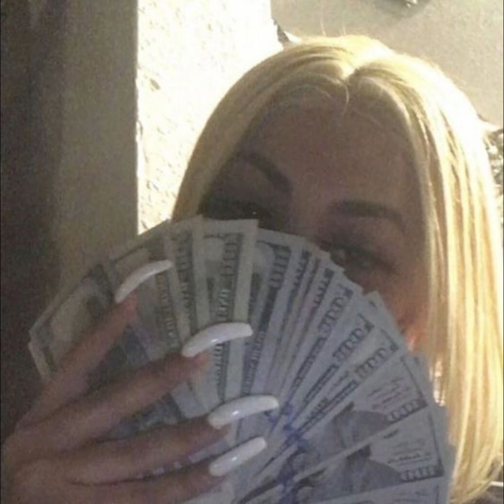(FREE) Hard Synth Type Beat | Hard Synth Type Instrumental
Enjoy and let me know if you wanna use this beat :)

This beat is only free for non-profit use. Must credit

[FREE] The 1975 x SynthPop x 80s Type Beat - "Hope" MGMT x Retro Type Beat The Weeknd x Synthwave Type Beat Somebody Else Type Beat [FREE] Indie Rock x Alternative x Bedroom Pop Type Beat - "Once Was"bedroom pop type beatindie type beat indie rock type beat
dream pop type beat indie pop type beat
clairo type beat indie rock type beat free
alternative rock type beat indie beat sad indie beat bedroom pop beat bedroom pop type beat free clairo type beat free
dream pop type beat free indie type beat free
indie rock beat indie rock
alternative rock clairo
dream pop alternative type beat
alternative bloom beats
prodbybloom bedroom pop type beat 2021
[FREE] Indie Rock x Alternative Rock x Wallows Type Beat - "Patience"
Indie rock + alternative + grunge type beat - "Go away" (prod. lilann)
lilann
[FREE] Indie Rock x Dream Pop x Cigarettes After Sex Type Beat - "Affection"
bloom
Relaxing Sleep Music with Rain Sounds - Deep Sleep Instantly, Insomnia & Mediation, Relaxing Music
[FREE] Frank Ocean Type Beat | "If I Lose You"
eeryskies.
Relaxing Sleep Music with Rain Sounds - Relaxing Music, Meditation Music, Piano Music "City Rain"
[FREE] Indie Rock x Bedroom Pop Type Beat - "tapes"
vilesky x
AJ Johnson Tells His Life Story (Flashback) (RIP)
[Free] Kota The Friend x Mac Miller Type Beat - "Tranquility"
Pieper Beats
Relaxing Sleep Music with Rain Sounds - Meditation Music, Relaxing Music, Deep Sleep Instantly
Soulful Beat With Hook, Rick Ross Type Beat With Hook - Complicated
DJ Pain 1
[FREE] Indie Rock x Wallows x Alternative Type Beat - "Nightmoves"
bloom
DVSN x Mac Miller Type Beat - Nightfall | Prod. By Tellingbeatzz
Tellingbeatzz
New
Isaiah Rashad x Kendrick Lamar Type Beat “Split Minded” ||NEW 2021||
ThaddeusCW  Hip hop music
[FREE] Young Thug Type Beat - "X-Ray" | Free Type Beat 2021
CHAFFEE BEATS
(FREE) Drake Type Beat - "The One" (Prod. Hillz)
H!llz
"Despair" - Young Thug x Gunna x Wheezy Type Beat 2021
1chancet 2
(FREE) Freestyle Type Beat - "Cash" l Free Type Beat 2021 l Hard Rap Trap Beat Instrumental
Amnesia Beats
(FREE) Rod Wave Type Beat "EMOTIONS" | Piano Type Beat 2021
kiddogenius
Off The Record With DJ Akademiks: "YB BETTER" (Ft. Silky, AnnoyingTV, & CeoMiky)
YoUrThePLUG
Don Toliver & Cactus Jack EXPOSED For Boosting Album Sales
Bobbalam
[FREE] Indie x The Neighbourhood x Alternative Type Beat - "Higher"

[FREE] Indie x Mac Demarco x Bedroom Pop Type Beat - "Between Days"
o

[FREE] Alternative Rock x Grunge x Lil Peep Type Beat - "Eighteen"

[FREE] The Weeknd x Synthwave x After Hours Type Beat - "Reminder"

[FREE] The Weeknd x Synth Pop x 80s Type Beat - "After Dark"

[FREE] Indie Rock x Alternative x Dream Pop Type Beat - "Second Guessing"

[FREE] Indie x Jaden Smith x Tame Impala Type Beat - "Glass Bottles"

[FREE] Indie x Jaden Smith Type Beat - "Honest"

[FREE] Steve Lacy x Bedroom Pop x Indie Rock Type Beat - "That Side"

[FREE] Indie x Cuco x Bedroom Pop Type Beat - "Love Letter"

[FREE] Alternative x Post Punk x Indie Type Beat - "No Good"

[FREE] Indie Rock x The 1975 x 80s Type Beat - "Somebody"

[FREE] Indie Rock x Bedroom Pop Type Beat - "Follow"

[FREE] Indie x Cage the Elephant x Alternative Rock Type Beat - "Ready to Let Go"

[FREE] Dark Indie x Piano x Alternative Type Beat - "Tru
[FREE] Alternative Rock x Grunge x Lil Peep Type Beat - "Can't Sleep"
80s x Indie Pop Type Beat Free
Surf Curse Type Beat Free
The Smiths Type Beat Free
Current Joys Type Beat
Bedroom Pop Type Beat
Indie Rock Type B